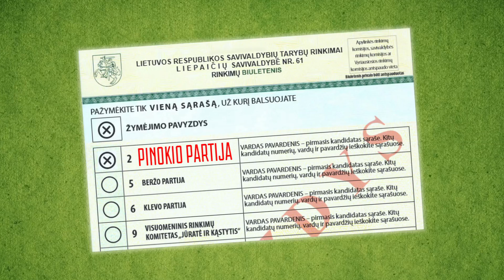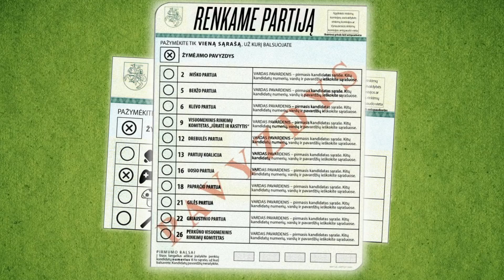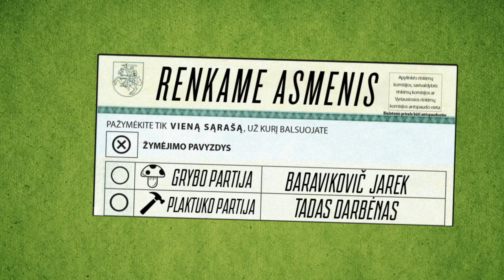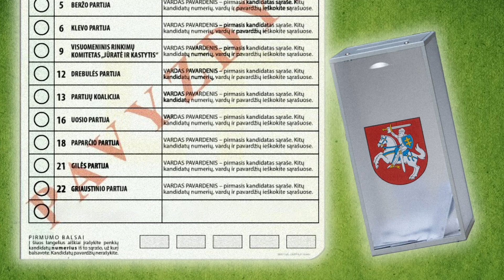Kaip balsuoti rinkimuose? | Ateik atsisveikinti su Voldemortu || Laisvės TV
Jau prasidėjo išankstiniai Seimo rinkimai, o spalio 11 dieną - didysis finalas.
Trumpame aiškinamajame filmuke pasakojame kaip balsuoti, kas yra vienmandatės ir daugiamandatės apygardos, kaip skaičiuojami balsai bei kokią galią turi kiekvieno iš jūsų balsas.

O dabar eikite balsuoti ir atsisveikinkite su Voldemortu.